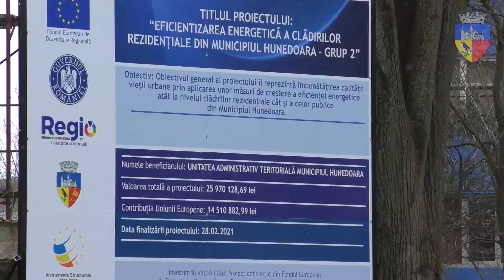Blocuri mai frumoase și mai călduroase în municipiul Hunedoara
Sute de apartamente din blocurile turn ale municipiului Hunedoara vor beneficia de o nouă anvelopare cu material termoizolant a faţadelor, se reabilitează acoperişurile şi subsolurile cu tot cu instalațiile sanitare interioare, se montează noi geamuri termopan, se închid toate balcoanele cu tâmplărie PVC, proiectul mai prevede și modernizarea instalaţiilor de iluminat din spaţiile comune având la bază tehnologia LED, executarea de rampe de acces pentru persoanele cu handicap.
Cel mai mare câștig al acestor blocuri-turn va fi înlocuirea ascensoarelor, vechi de câteva decenii.

Proprietarii vor plăti doar 25 la sută din costuri, pe o perioadă de 10 ani. 60 la sută din bani sunt suportaţi din fonduri europene nerambursabile, 15 la sută de către Primăria Hunedoarei, iar cota de cheltuieli ce le revine proprietarilor este acoperită, la început, tot de Primărie, ea urmând a fi rambursată în rate de către deţinătorii apartamentelor, într-un interval de 10 ani, care începe doar de la momentul recepției lucrării de reabilitare energetică finalizată.